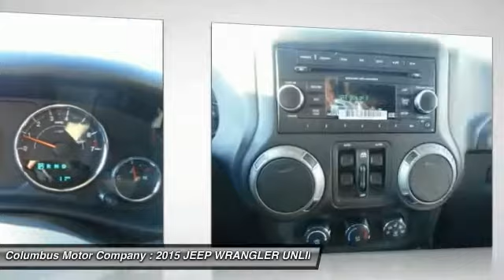2015 JEEP WRANGLER UNLIMITED Columbus NE 5048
2015 JEEP WRANGLER UNLIMITED SPORT